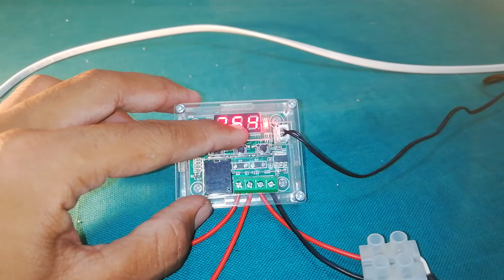How to install blub for incubator [ complete wiring W1209 attached blub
M Abdul Rehman
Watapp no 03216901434